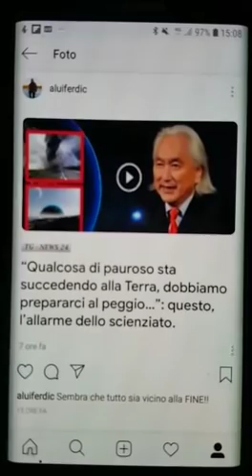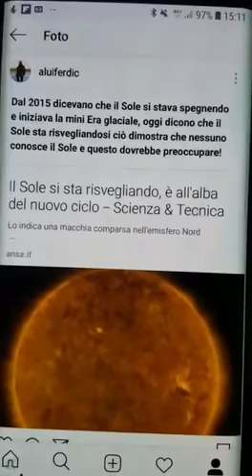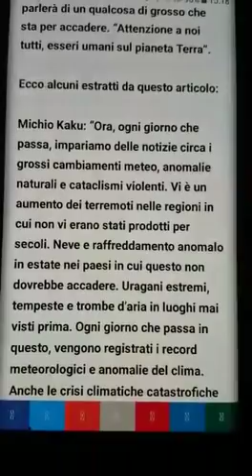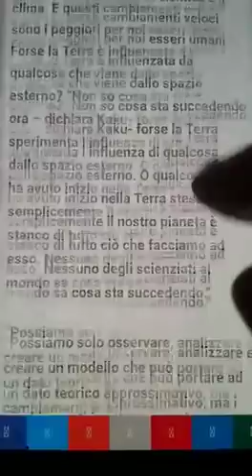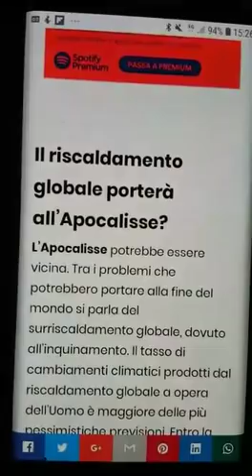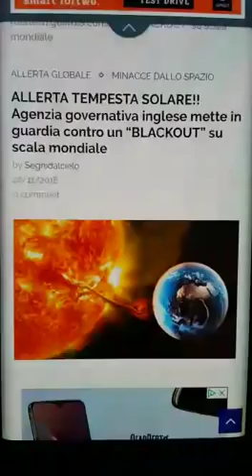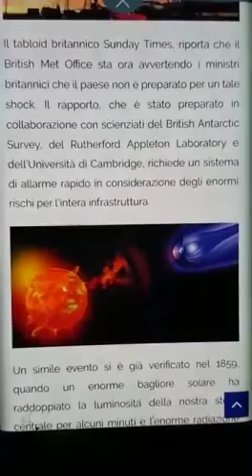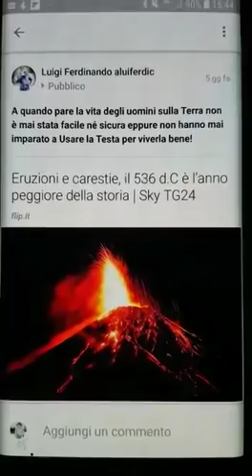La Distruzione della Terra sarà la "Fine" X gli uomini!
Gli scienziati hanno lanciato all'umanità un allarme avvertendola di preparasi a subire CATASTROFI estreme che potrebbero provocare enormi privazioni e sofferenze agli uomini come ha confermato anche  il famoso scienziato Dr. Michio Kaku ...